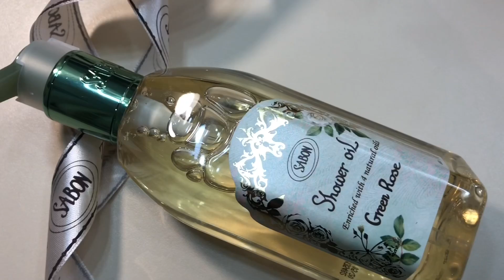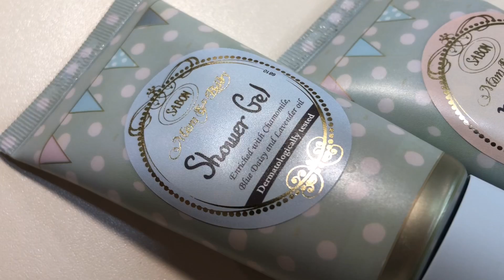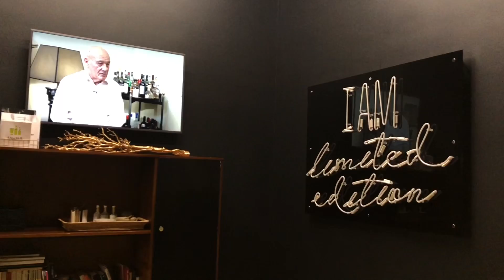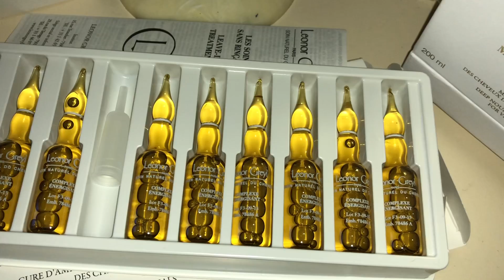Окрашивание волос*спа-маникюр*Chanel*Leonor Greyl*тени Marc Jacobs*новый тональный Guerlain